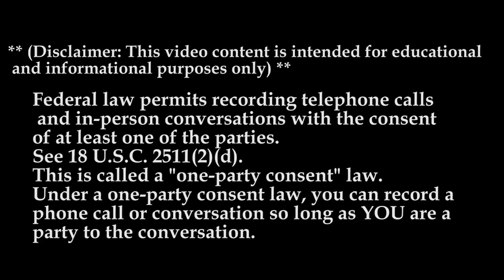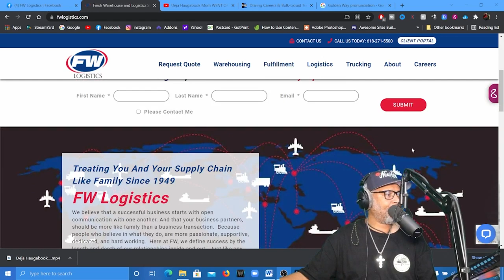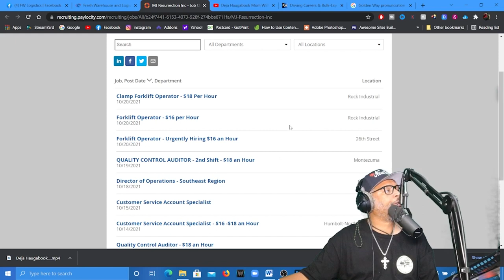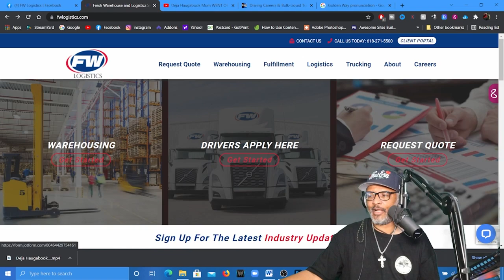What You Want To Know About FW Logistics | OUR TRUCKS ARE ALL UNDER 3 YEARS OLD!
Founded in 1949, FW Logistics specializes in contract overflow warehousing, dry storage, temperature-controlled storage, cross docking & distribution.